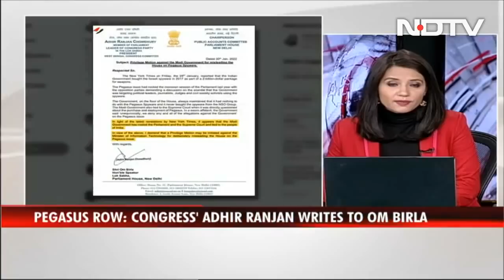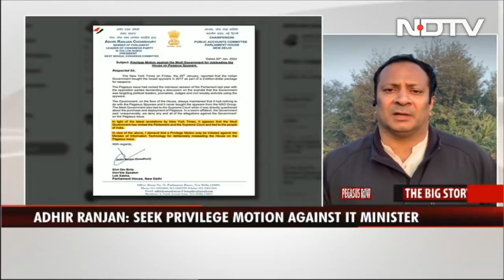Congress Leader Seeks Privilege Motion Against Minister Over Pegasus Issue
Leader of the Congress party in the Lok Sabha Adhir Ranjan Chowdhury has demanded that a privilege motion be moved against Minister for Information Technology Ashwini Vaishnaw for allegedly misleading the Lower House of Parliament on the Pegasus issue.